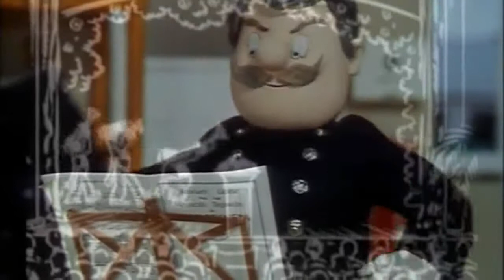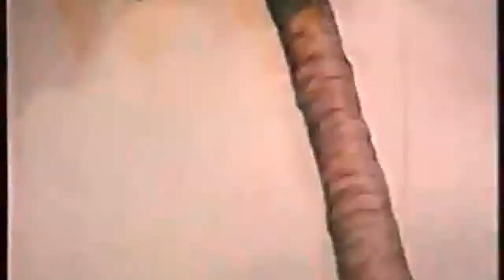Come Hear The Band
A little song featuring clips from Fireman Sam, and vintage cartoons clips.

People of this Chosen Land,
Never in your sorry days,
Never have you fixed your gaze,
On a spectacle so splendid and so grand.

Trombone    Fugal Horn    Saxophone     Baritone

Pipes of crafted steel
Let your senses shimmer and reel
Vibrations ripple thru the air
Crescendos soar beyond compare
Share the joy that every heart would feel.

cornet      piccolo    timpani    oboe

Come, come hear the band,
On a spectacle so splendid and completely grand.